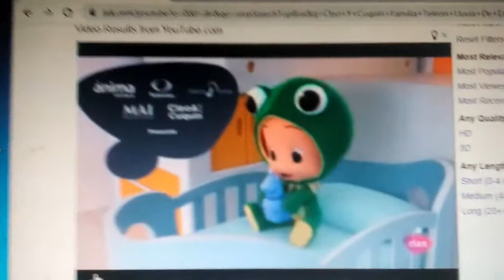Cleo Y Cuquin Familia Telerin Lluvia De Estrellas 🌌 Intro Con El Chapulín Colorado Animado